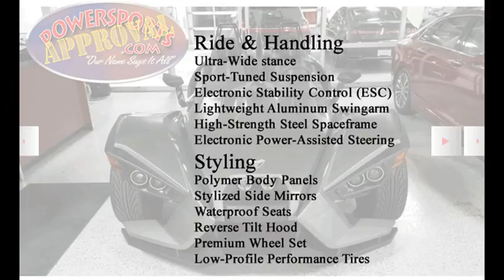2015 Slingshot SL For Sale in Michigan $19900 U3274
2015 Slingshot SL For Sale in Michigan $21900